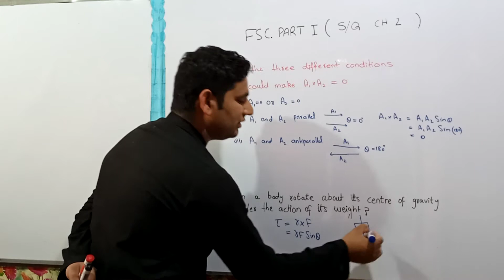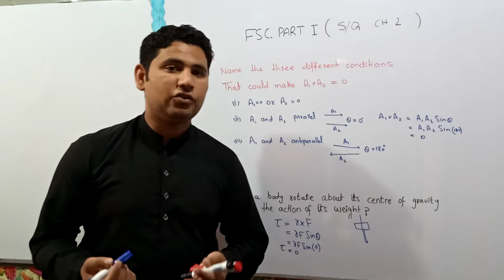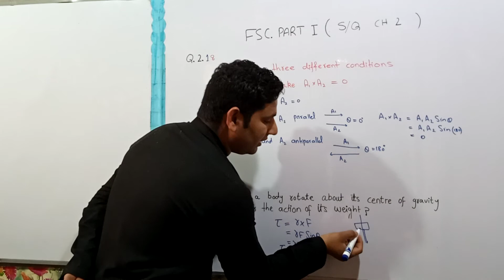Fsc part 1st Physics SQ 2.21